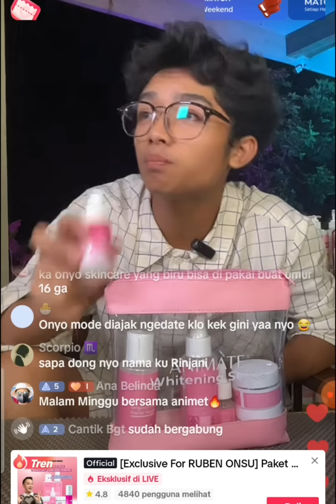GAK PANTES RASANYA DAH EMAK2 TAPI NG3HUJ4T AYAH RUBEN ONSU~APAKAH RASA KEIBUANNYA DAH PERGI?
GAK PANTES RASANYA DAH EMAK2 TAPI NG3HUJAT AYAH RUBEN ONSU~APAKAH RASA KEIBUANNYA DAH PERGI?

LOVE SEMUA
Karin Fernandezz